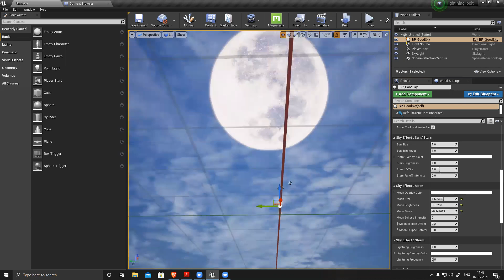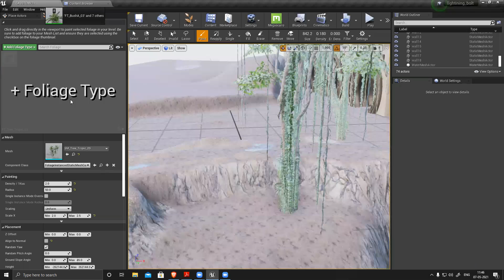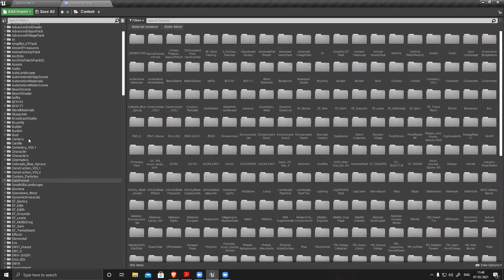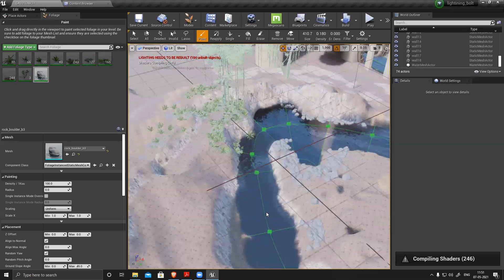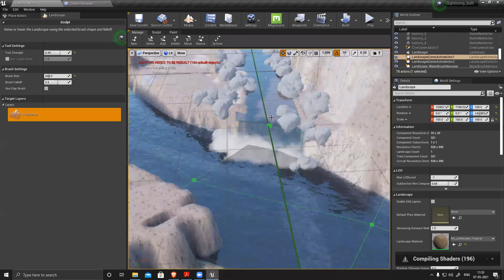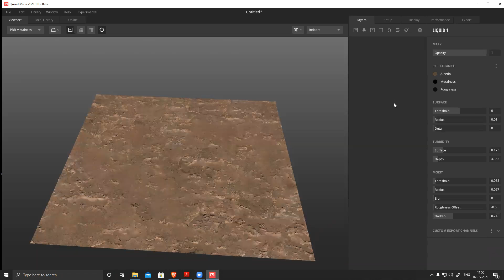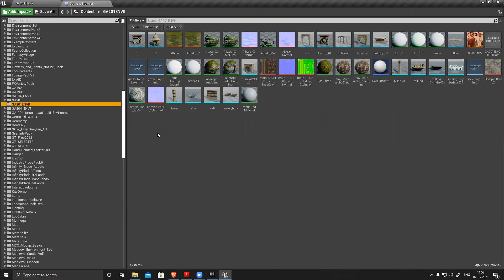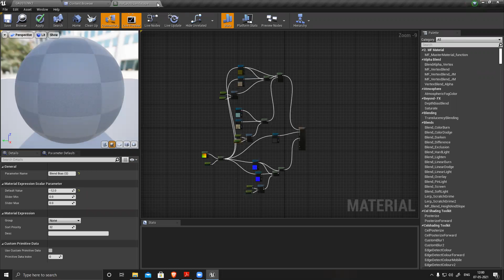2021 05 07 11 42 59 GA201 ENV 2 72757359549